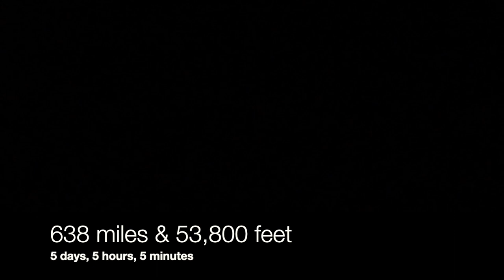Katie's Utah Mixed Epic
A 600 mile bikepacking race from Moab traversing the La Sal, Abajo, and Henry mountains, connected with remote desert sections. For a full race report, check out